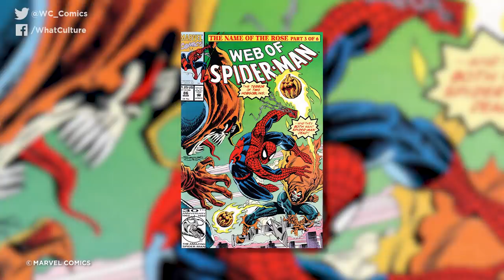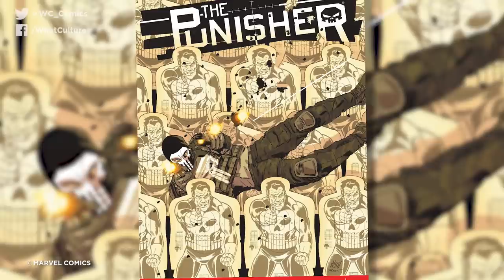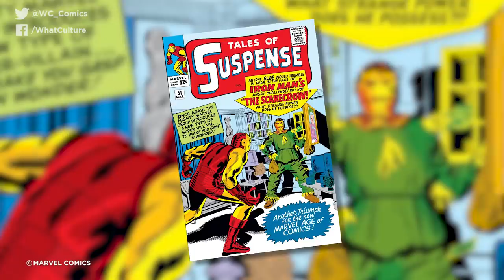10 Messed Up Marvel Villains You Won't Believe Exist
The Marvel Universe is home to all kinds of Eldritch horrors, and some way too scary for the MCU...